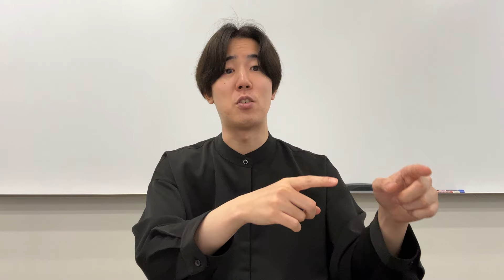【特別編】OpenAIがついに日本法人設立！日本語に特化したカスタムモデルと法人サービスの狙い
本企画ではソフトバンクのAIエンジニア、鈴木祥太がChatGPTをはじめとする生成AIなどの最先端テクノロジーについて感じていることをノーカットでお届けしていきます。